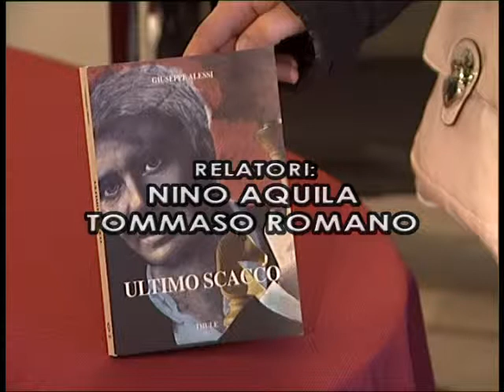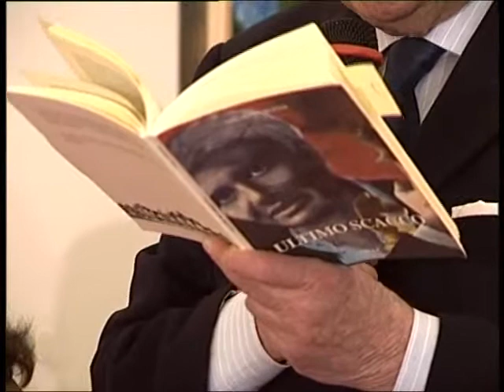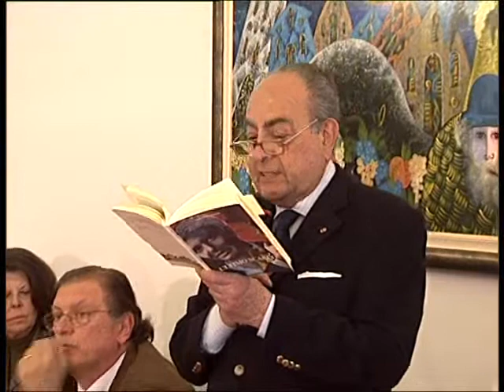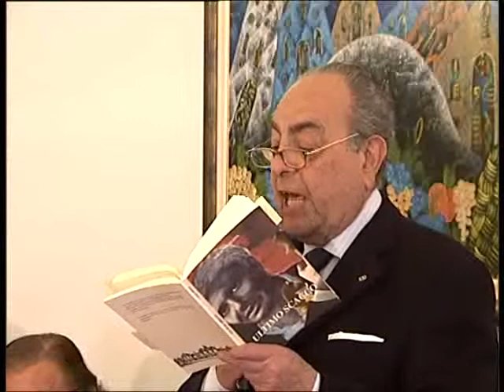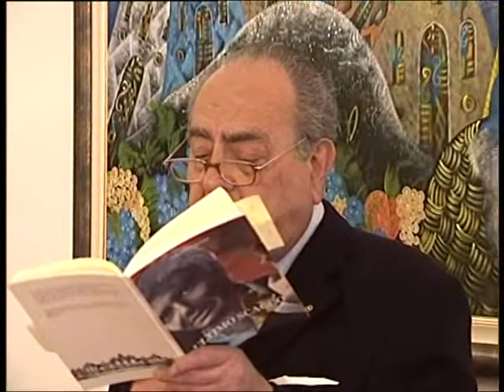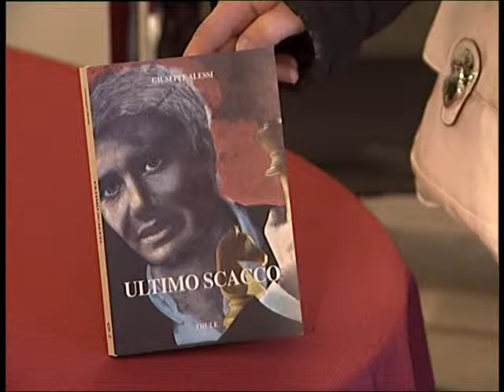80 - ULTIMO SCACCO DI GIUSEPPE ALESSI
"ULTIMO SCACCO" DI GIUSEPPE ALESSI
 EDITO DA THULE CULTURA
RELATORI:
NINO AQUILA, TOMMASO ROMANO
SALA DALLA CHIESA, PALAZZO YUNG
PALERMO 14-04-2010